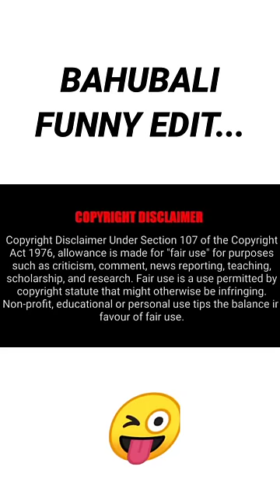BAHUBALI FUNNY EDIT.. 😜